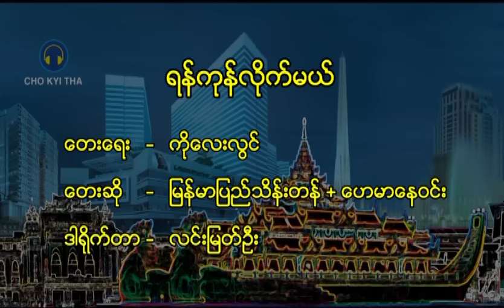Myanmar Pyi Thein Tan ; Hay Mar Nay Win - Yangon Lite Mel (ရန်ကုန်လိုက်မယ်)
Song Name - Yangon Lite Mel (ရန်ကုန်လိုက်မယ်)
Artist - Myanmar Pyi Thein Tan ; Hay Mar Nay Win (မြန်မာပြည်သိန်းတန်+ဟေမာနေဝင်း)
Composer - Ko Lay Lwin (ကိုလေးလွင်)
Band - Unknown(B)